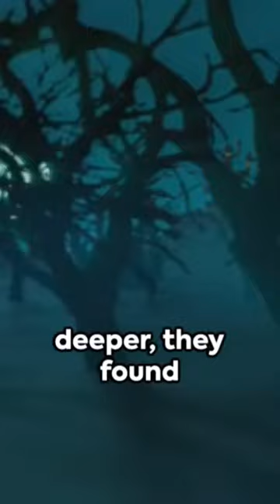The Damned Mirror Maze A Halloween Nigh 2023 10 29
A group of teenagers visit a haunted house attraction on Halloween night. Inside the mirror maze, they become disoriented, and the reflections in the mirrors start to behave independently, with horrifying consequences.